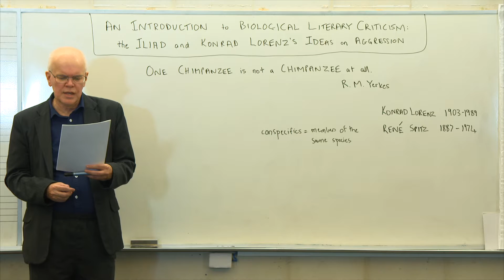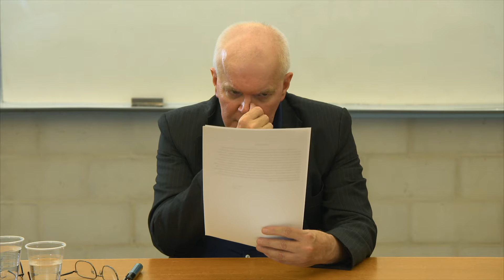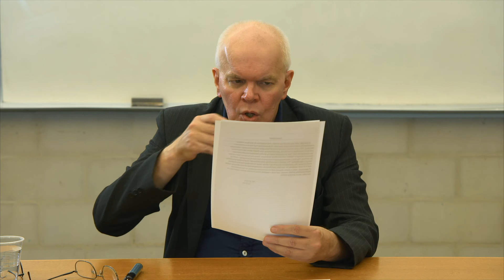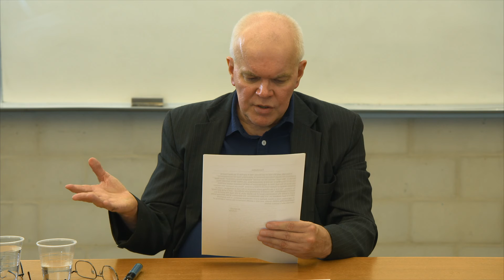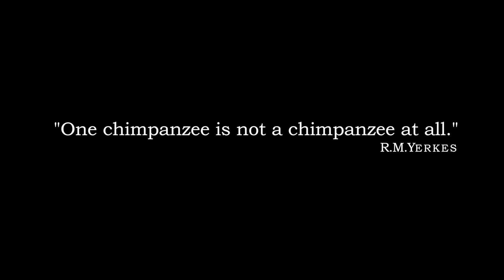Talk One. The Iliad and Konrad Lorenz's Ideas on Aggression